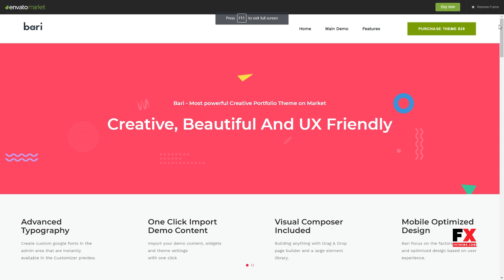Bari - Portfolio and SEO /Digital Agency WordPress Theme Erle Ka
Compatible With WooCommerce 3.4.x, WooCommerce 3.3.x, WooCommerce 3.2.x, WPML, Bootstrap 3.x

 Columns 3

 Layout Responsive

 Tags agency, business, creative, cv, digital agency, minimal, modern, multipurpose, personal, portfolio, resume, seo, start-up